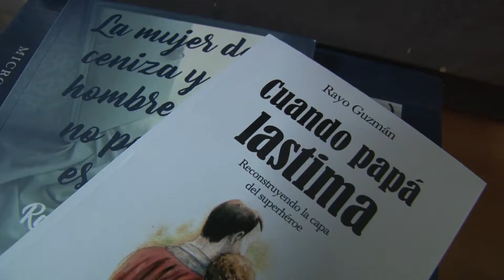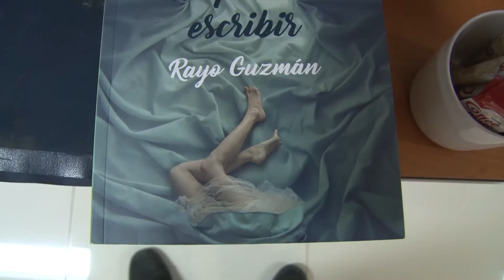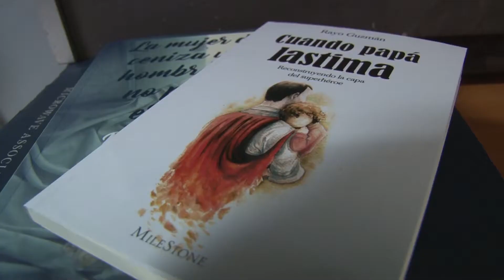La escritora Rayo Guzmán presento su nueva novela en Culiacán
Dedicarse a la pasión de escribir fue el camino que tomo Rayo Guzmán, después de 18 años de docente y terapeuta.
Se han cumplido 6 años de dedicación, inspiración y el gusto por la literatura. Escribir, una característica que desde chica observo en su persona, y estallo en lo que hoy se ha convertido en 7 libros.

Se encuentra en una de las Ciudades que más quiere en la presentación de su primer novela la mujer ceniza y el hombre que no podía escribir. Y el segundo tomo de la trilogía de cuando mamá lastima, con cunado papá lastima.